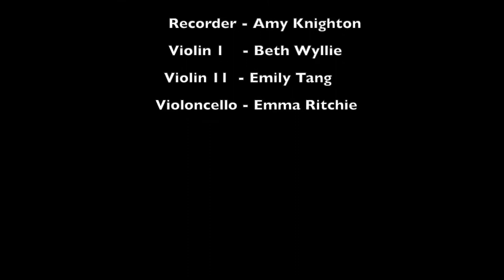Discovery Bach Cantata Project, August 2019